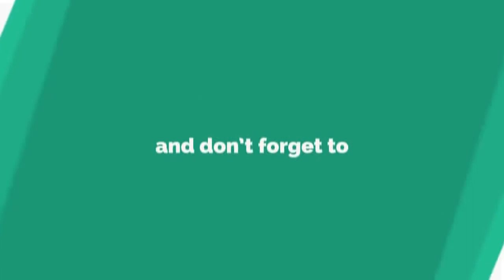தமிழனை மீண்டும் தாக்கும் கர்நாடகா ? Kaveri issue Tamilnadu vs karnataka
மீண்டும் தாக்கும் கர்நாடகா ? Kaveri issue Tamilnadu vs  karnataka - will tamilnadu government bring cauveri river to tamilnadu ?